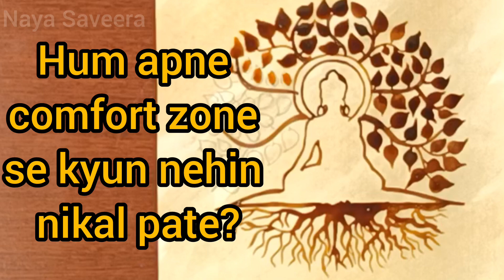इंसान हमेशा गलतियों से सिखता हैं | Introvert लोग यह जरूर देखें | Best Motivational Video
कई लोग ऐसे होते हैं जो INTROVERT होते हैं और उन्हें लोगों का सामना करना पसंद नहीं होता।

DOUBT एक ऐसी चीज है जो तुम्हारी SUCCESS की JOURNEY में एक रुकावट मात्र है।

अपना DETERMINATION और इच्छाशक्ति से तुम कोई भी कार्य को पूरा कर सकते है।

इंसान हमेशा गलतियों से सिखता हैं।

Stay motivated and keep shining bright on your unique journey!